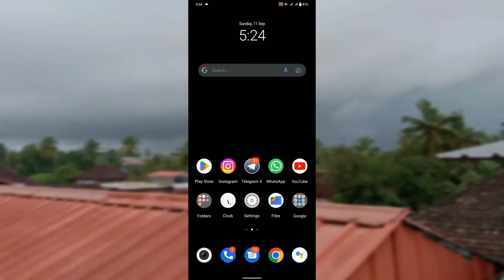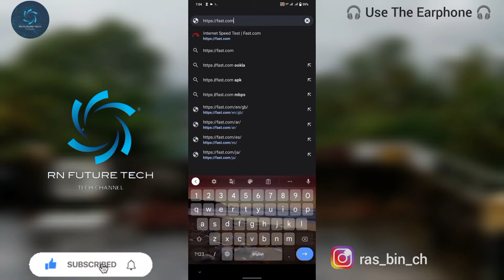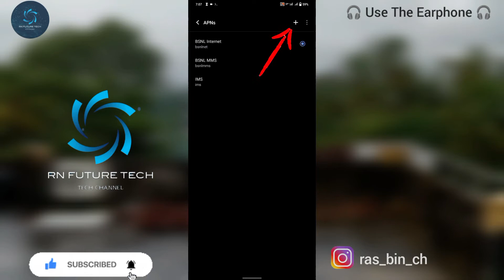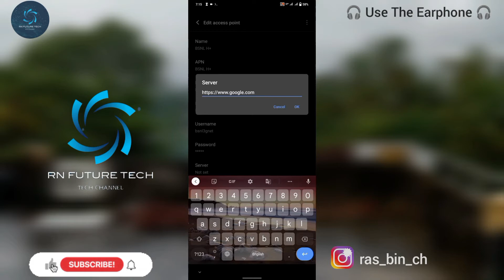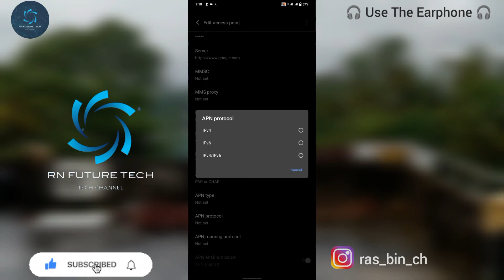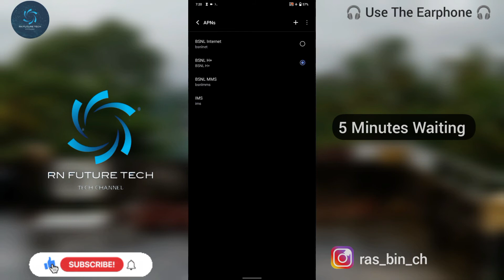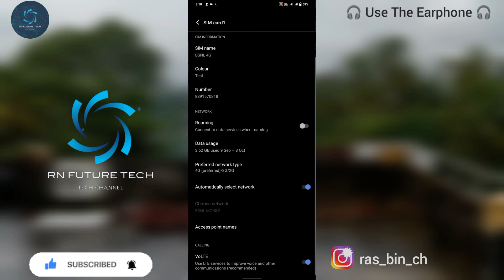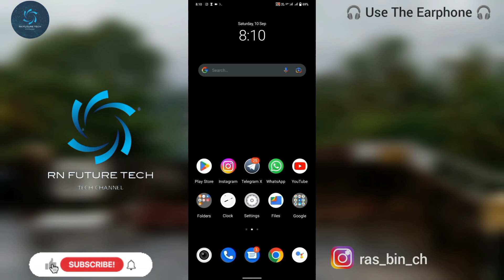how to increase mobile data speed malayalam 2022 RN FUTURE TECH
Music from 🎵

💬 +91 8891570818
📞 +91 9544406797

how to increase mobile data speed malayalam

how to increase mobile data speed Tamil

how to increase mobile data speed Telugu

how to increase mobile data speed English

how to increase mobile data speed kannada

query solved,
1)How to increase net speed on mobile
2)how to speed up any net
3)4G not getting in vi
4)vi network problem malayalam
5)how to incease net speed on jio
6)how to increase net speed on airtel
7)4G network problem solved
8)how to increase net speed in home